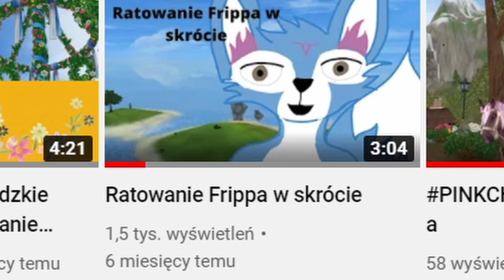DZIĘKUJE WAM || Zapowiedź Q&A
Szczęśliwego nowego roku wam życzę!

🐎 SSO 🐎
Petra Orangehost
Lvl 20
Thunder River

✨Alicia Online ✨
Larnota

💻 Montaż: Da vinci resolve 17
🎥 Nagrywanie: OBS

Harmonogram wrzucania filmów:
PON: Game Play'e
ND: Na zmiane poniższe cykle

film dowolnego teamtu ➡ wielka księga Jorvik ➡ druidzkie życie
film dowolnego teamtu ➡ wielka księga Jorvik ➡ speed bulding/speed paint itp.